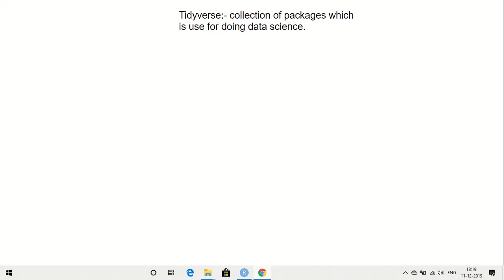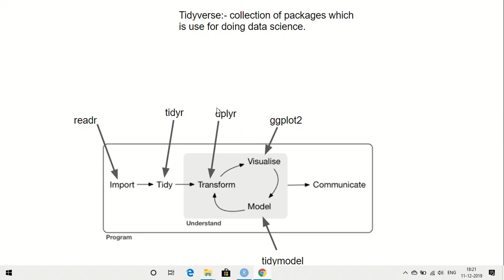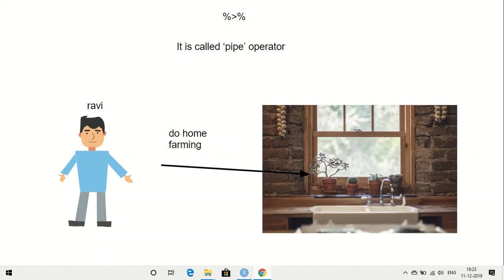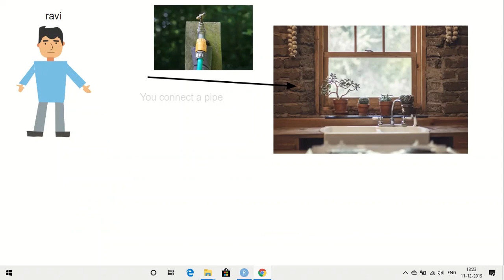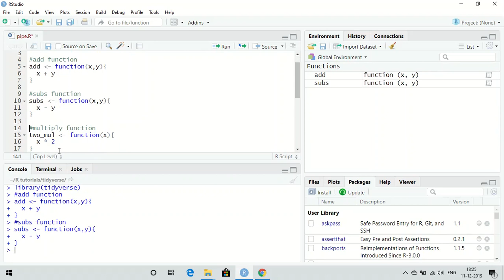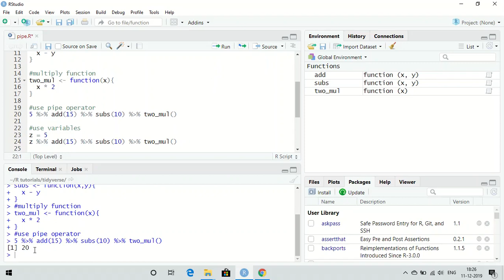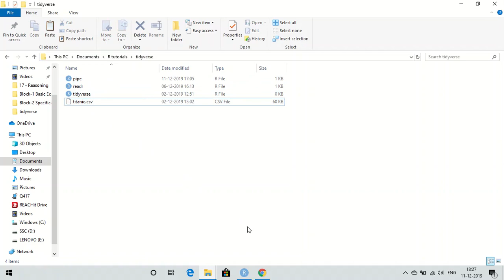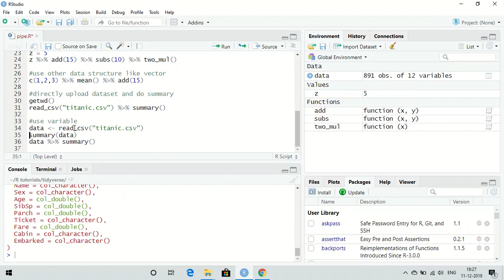Introduction in Hindi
Introduction to tidyverse in hindi language. Tidyverse is popular package for doing data science.